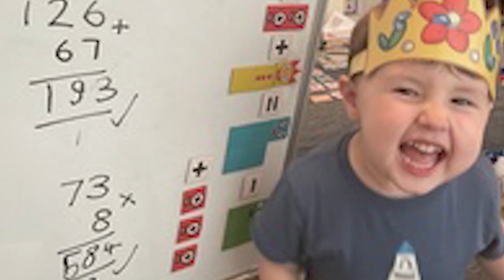Toddler who can count in seven languages becomes Britain's youngest Mensa member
A toddler has become Britain's youngest Mensa member aged just three - reading fluently and counting in seven languages.

Teddy Hobbs managed to gain entry to the exclusive organisation for the intellectual 'elite' aged just three years and nine months.

The child prodigy from Portishead, Somerset, can already count to 100 in six non-native languages, including Mandarin, Welsh, French, Spanish and German.